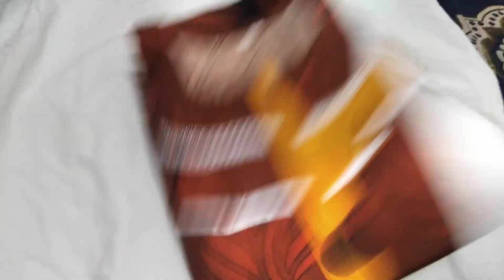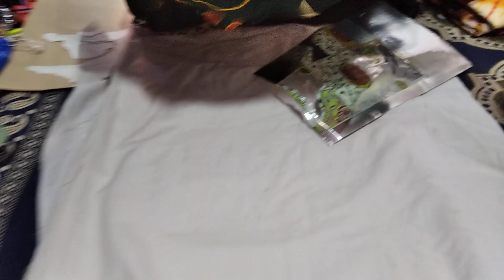XXL size nighty Collection in whatsappme 8838112024(6/1/2020)